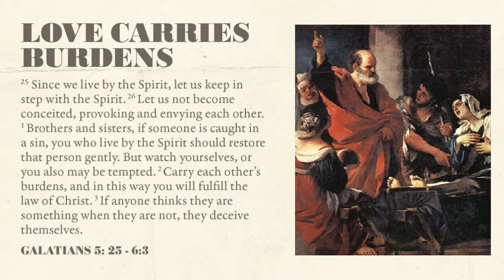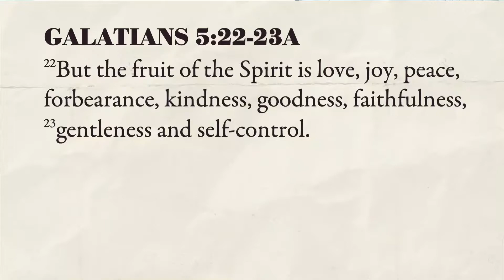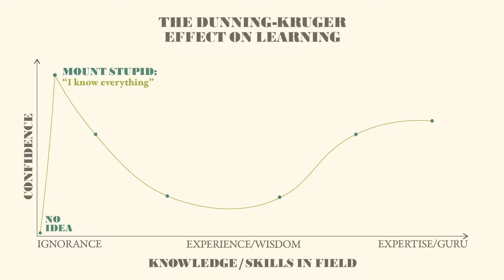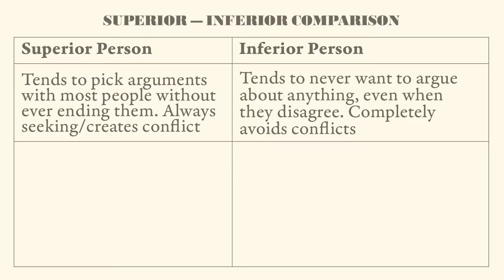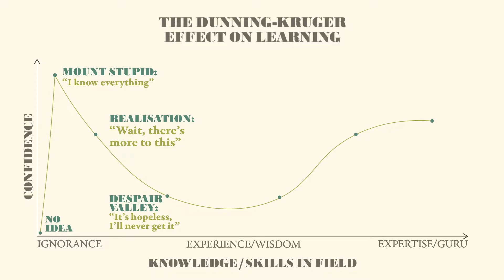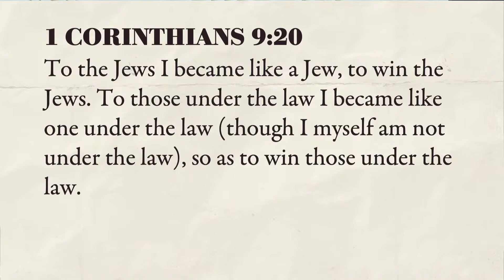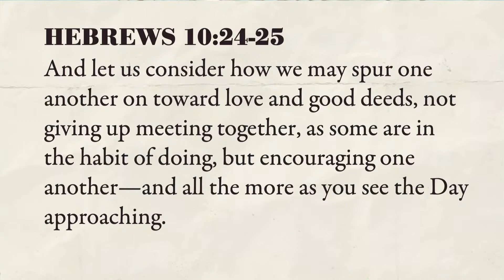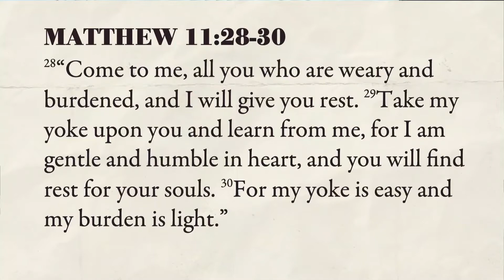Love Carries Burdens Femi Osunnuyi - Galatians 5:25-6:5